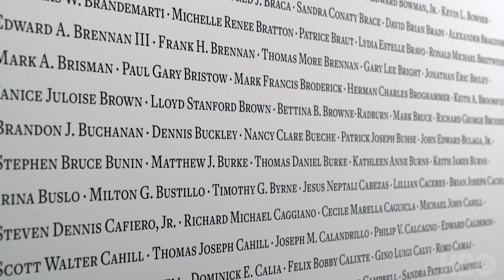What Happened on September 11 (2019): Official Trailer | HBO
Directed and produced by Amy Schatz, What Happened on September 11 is an HBO Family documentary introducing the events of 9-11 to a young audience.